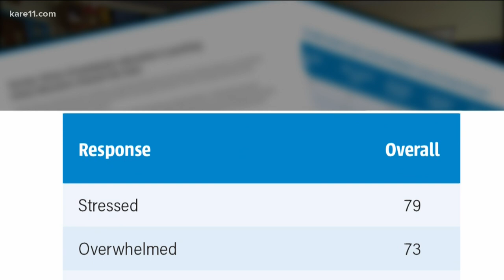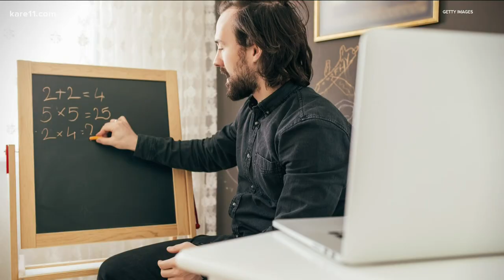Survey - 29% of Minnesota's teachers thinking about quitting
A survey conducted by Minnesota's teachers union found that thousands of educators are considering leaving the profession.

The survey asked the more than 9,700 members of Education Minnesota how they are feeling about their work as an educator, and gave them several response options.

Overall, 79% of teachers who responded reported feeling stressed, and 73% said they feel overwhelmed. Only 8% are feeling inspired.